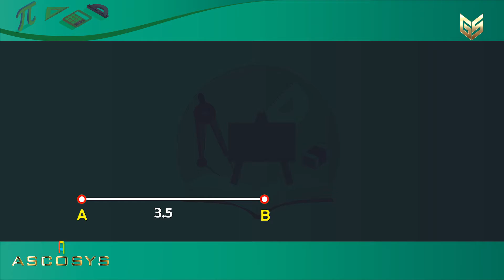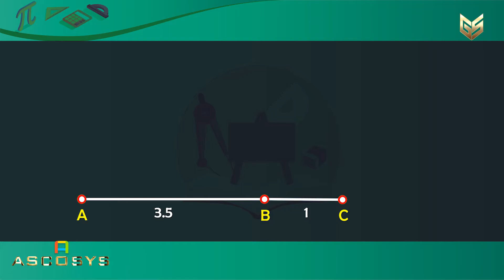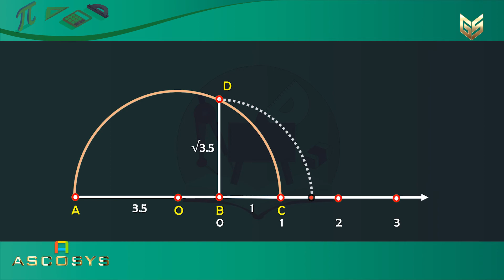জ্ঞানস্ৰোত- আহা পঢ়োঁ, শিকোঁ আৰু জিকোঁ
এতিয়া অপেক্ষাৰ অন্ত পৰিল -
বিদ্যাৰ্থী সকললৈ জ্ঞানস্ৰোতে আগবঢ়াইছে গণিত, বিজ্ঞান, সমাজ বিজ্ঞান, ইংৰাজী, অসমীয়া, ইংৰাজী আৰু অসমীয়া ব্যাকৰণৰ পাঠ্যক্ৰম
জ্ঞানস্ৰোতৰ সম্পূৰ্ণ কৰ্চ এখন মেমৰী কাৰ্ডত পাব।
ৰ পৰা এই কাৰ্ড কিনিব পাৰি।
Gyansrota is a unique digital learning platform for students of up to +2 level, conceptualized and created by a team enriched with unique experience of serving more the 2.4 lakh students in three different languages, both in online and offline mode. It is poised to cater to 14 education boards in 9 languages covering 23 states 8 UTs, and to become the world's most diverse educational platform.
The secondary section is the phase where your major examinations start - your class 10 board examination. So, we are starting our journey with the secondary section.

This version of the app is for preloaded content. You need to choose and buy the content from our which will be delivered to your specified address in a micro-SD card. After inserting the card on your device you will need to register your device on our website. This happens automatically when you first launch the app after inserting the card into your device. After registering the device you can view the contents without an Internet connection.

If you want, you can also download some demo content from our An Internet connection is necessary for downloading demo content. After downloading you no longer need to be connected to the Internet. This provision has been made to make digital content available for those too who do not have regular Internet connectivity and to save your money.